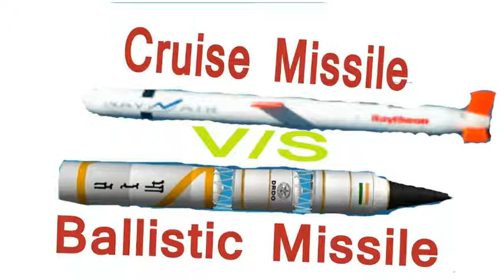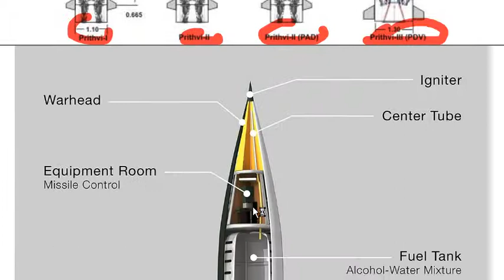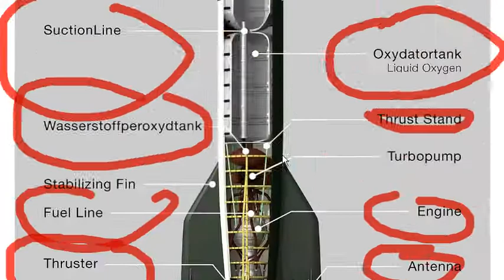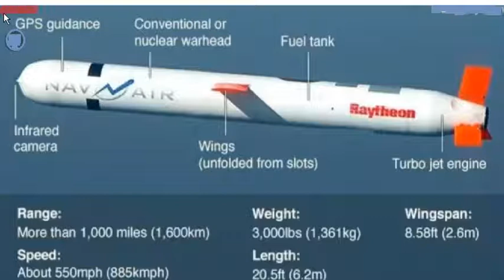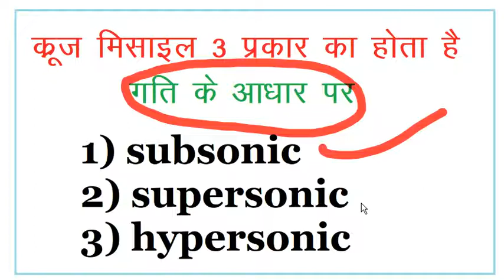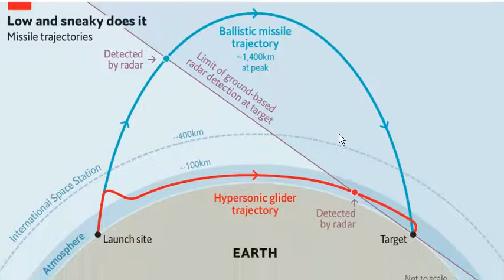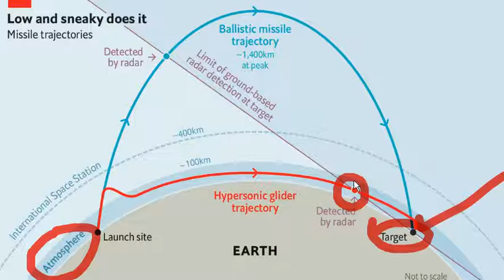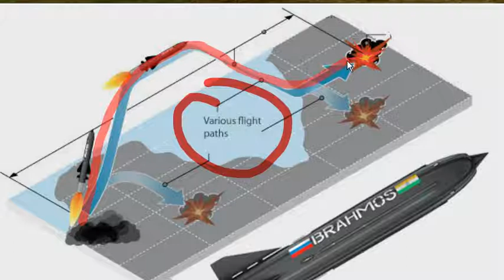Cruise missile | ballistic missile| क्रूज मिसाइल | बैलिस्टिक मिसाइल |smart 97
👉in this lecture, we discuss the very important chapter for science and technology ,
to watch the entire video lecture for better understanding , 👇

IAS prelims
all compititive exam
upsc,psc,ssc,railway,banking,

👉the video lecture covers the detailed analysis of this chapter , all the important topic coverd strictly from the upsc/ias examination point  of view .
the video lecture can be helpful for aspirants appearing for bank/po/IBPS/CAT/ssc/other compititive examination .

"We make our choices. Then our choices make us.'. ✍️
🙏🏻"Yesterday is gone. Tomorrow has not come yet. We have only today. Let us begin."🙏🏻

“The most certain way to succeed is always to try just one more time . —-  Thomas A. Edison .

happy Learning !
thank you .vik@S